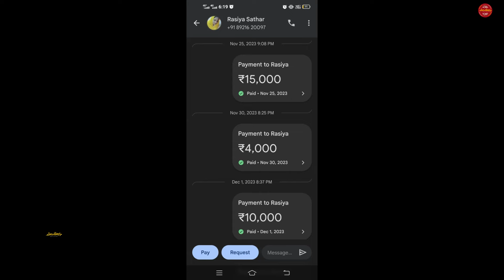നാട്ടുകാരുടെ ക്യാഷ് കൊണ്ട് കോടീശ്വരന്മാർ ആയവരെ പിടിക്കാൻ ഒരു നിയമവും ഇല്ലേ ഇവിടെ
മലയാളികളെ മുഴുവൻ കരയിപ്പിച്ചു ക്യാഷ് തട്ടി എടുക്കാൻ ശ്രമിച്ച ചാരിറ്റി ചീറ്റിങ്ങ് ചികിത്സ സഹായം നക്കി ജീവിക്കുന്നവരെ അവസാനിപ്പിക്കാൻ ഇവിടെ ഒരു നിമയവും ഇല്ല എന്ന് ഓർക്കുമ്പോ പുച്ഛം തോനുന്നു news kerala changathikoottam cheating help omg ganeshkumar

There is no law here to catch those who have become millionaires with the local people's cash